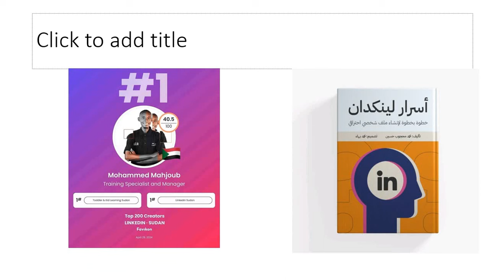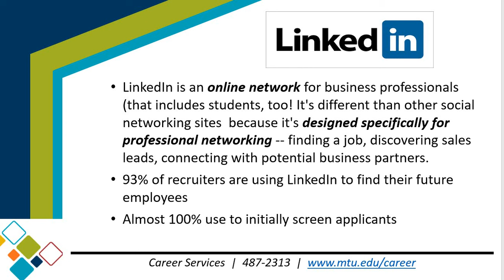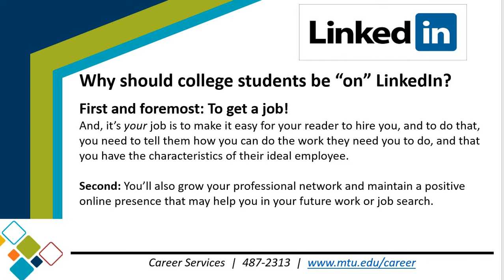مقدمة إلى لينكدإن: لماذا يجب أن تكون على هذه المنصة؟